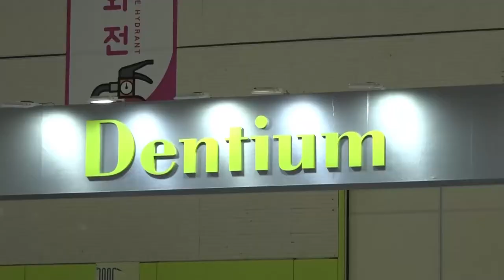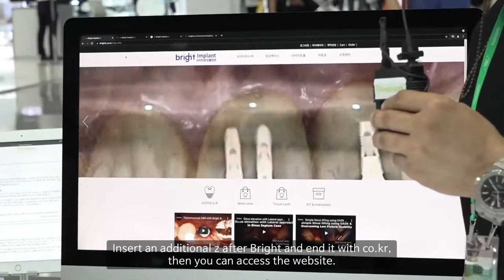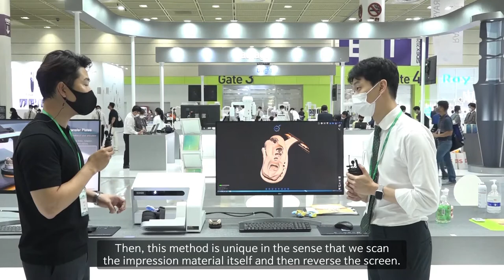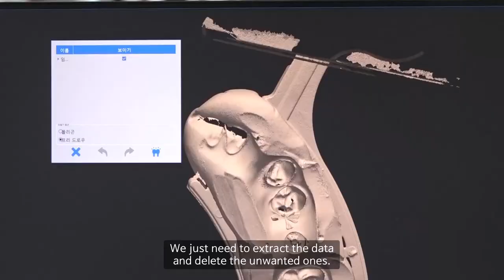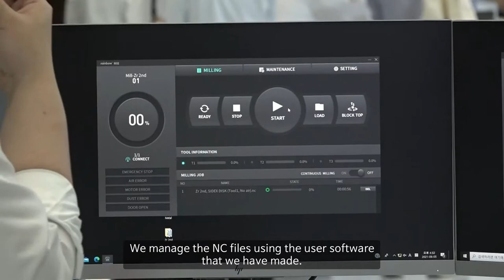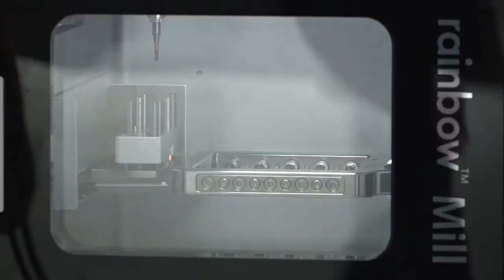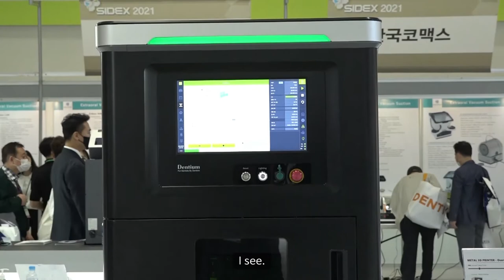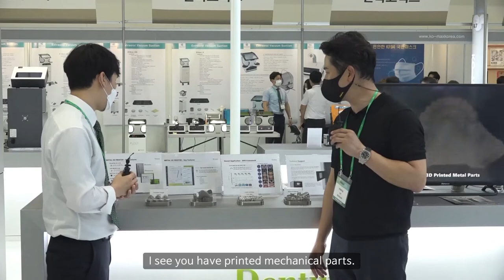SIDEX 2021 (Seol International Dental Exhibition)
SIDEX 2021
Seoul International Dental Exhibition & Scientific Congress